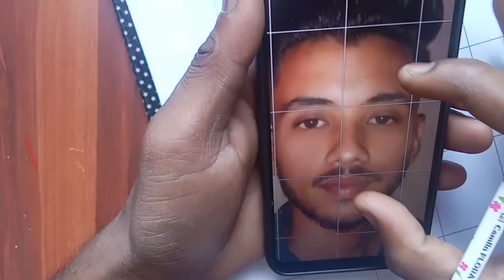🔥Sketch kaise banate hai 🔥full video how to draw outline step by🙂 step#drawing